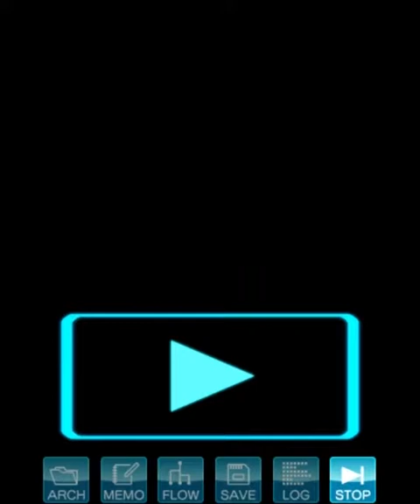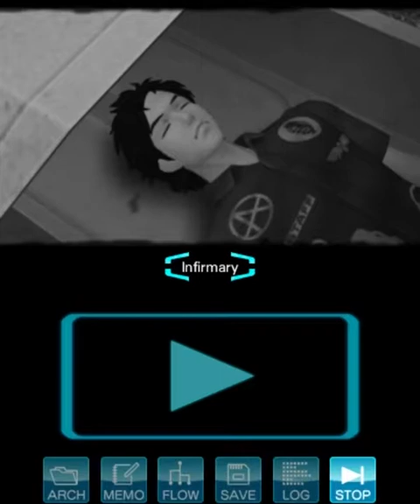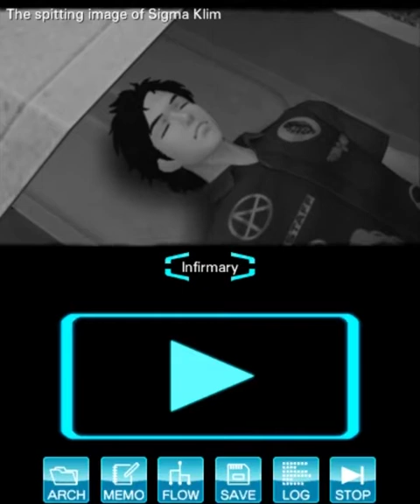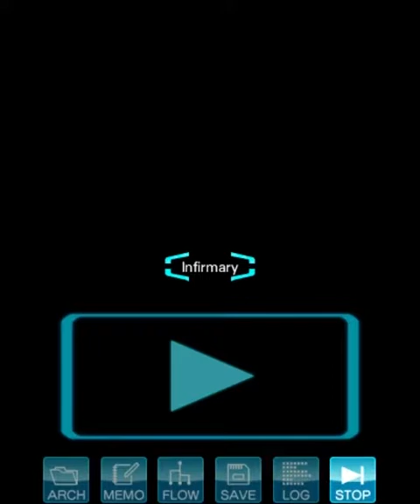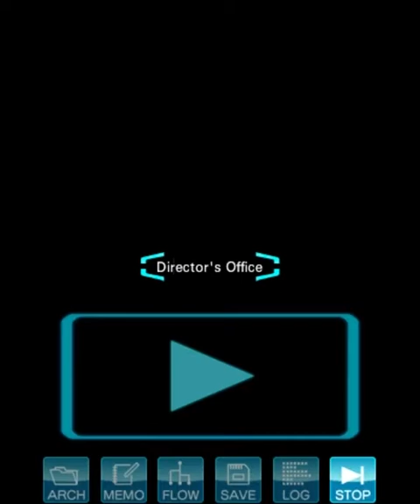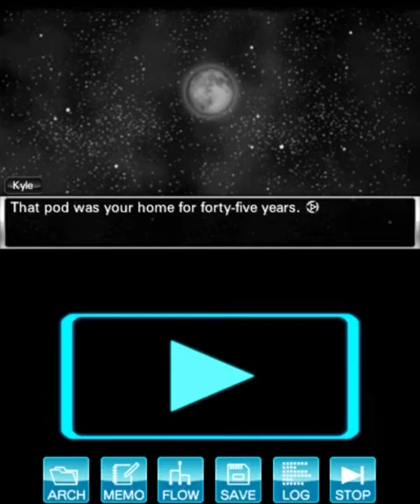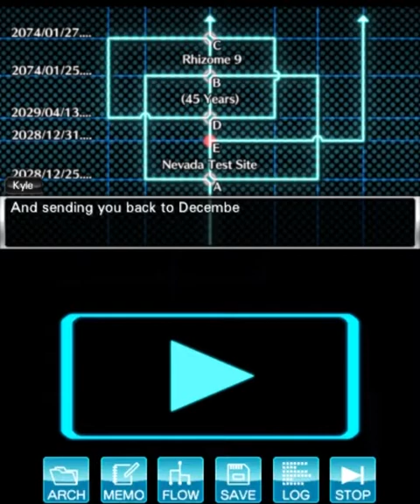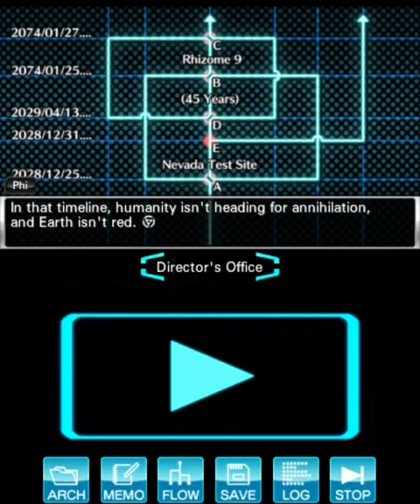#133 - Aftermath Of The AB Project — Bonus Ending || Virtue's Last Reward (Interactive, 100%)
This ending can only be obtained if you clear every escape on Hard difficulty. The obtention of all the gold files is not necessary.

We awaken as Kyle Klim, just as he wakes up from his cold sleep after the Phi ending. We use this opportunity to see how everyone's doing, now that the AB Project is over in that time period.

I hope you enjoyed the ride! This video marks the end of Virtue's Last Reward's story, but that doesn't mean that everything is over. More deadly games await in Zero Escape Volume 3: Zero Time Dilemma!

Virtue's Last Reward was the second entry to the Zero Escape series. If you haven't watched the first game, 999: 9 Hours, 9 Persons, 9 Doors yet, well now's a good time to do so!